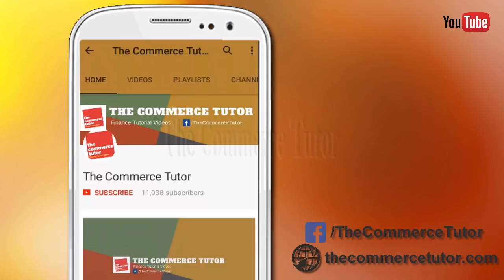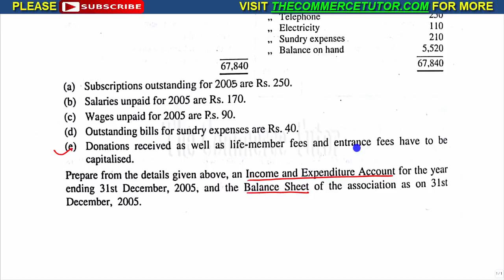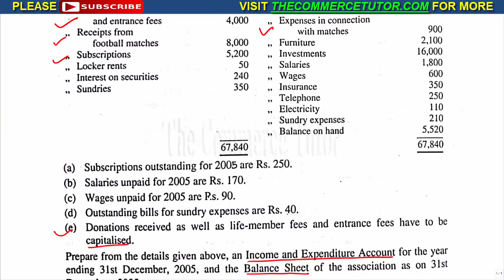SOLUTION OF PROBLEM 3 ON ACCOUNTING FOR NON PROFIT ORGANISATION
Hi Friends! In this video I have shared the solution of Problem 3 of Accounting for Not for Profit Organisation. I hope you will like it and understand the solution.

Please provide the feedback via the comments section.